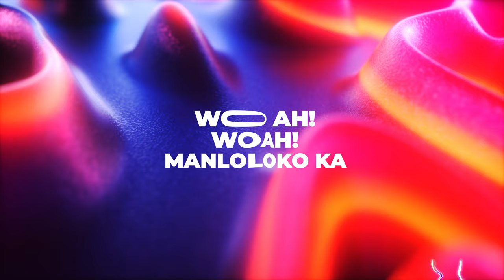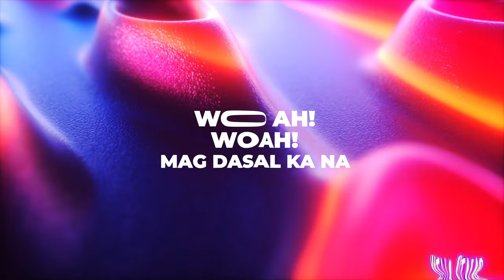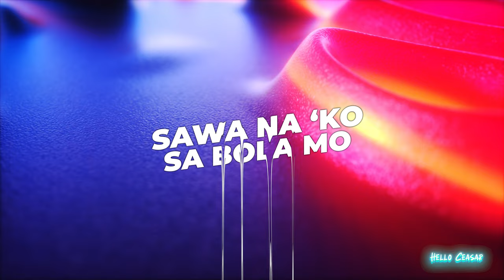Fboi - Hello Ceasar (Official Lyric Video)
Fboi - Hello Ceasar
HELLO CEASAR: Kevi Capin, Zari Capin, Cyron Rizon, Heintje Mendoza, Patricio Cruz
COMPOSER: Kervi Capin
PRODUCER/S: Kervi Capin, Robert Javier, Jaworski Garcia
SOURCE: Blacksheep Records Manila, Viva Records
Fboi - Now streaming on Spotify, Apply Music, Youtube Music, and Deezer